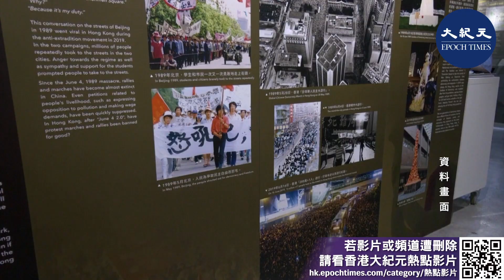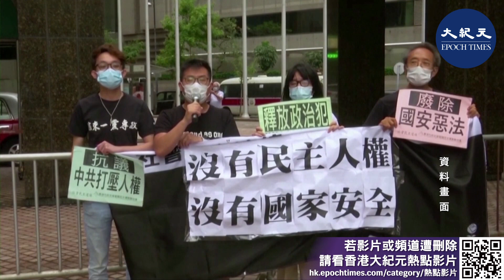(字幕)李卓人、何俊仁獄中公開信 籲支持解散支聯會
支聯會常委會上月底已通過啟動解散程序，計劃本周六（25 日）開特別會員大會決議解散，目前正在服刑的支聯會主席李卓人和前副主席何俊仁聯名發「公開呼籲信」，指就當前的社會環境，呼籲各成員團體代表，支持解散支聯會。